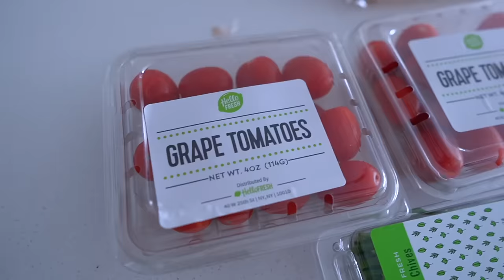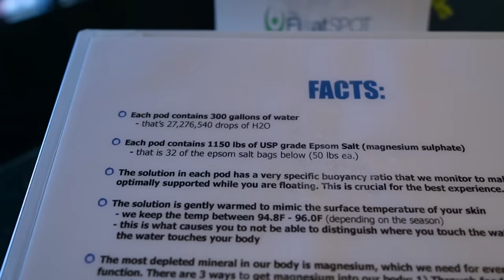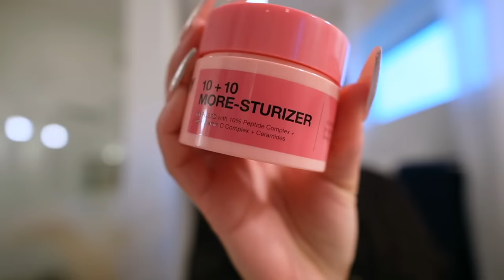The bob is back... Solo Date Night + Float Therapy + New Nails + Hot Yoga & More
Hi Peypals!

In this GRWM vlog I'm going taking myself on a solo date and Friday night out for fun. I ended up staying out til 4am chile who am I? Anyway we tried something new and did some float therapy cause I read it's with jet lag and muscle aches plus we did some cardio in the day and hot yoga in the evening and wow... talk about sore today! Chile I am pooped ok. I also got my nails done, met a bunch of peypals this day and also the bob is back with a bang hunty and some color. Do we like? I do feel like it ages me a bit not gonna lie I look just like my mom with this hair. Some days I like it and other days... well you know! I'll show yall how I customized this unit in tomorrows vlog! Hope you enjoy the vlog!

SHOP ITEMS SHOWN:
Ser.o.ya Lime Green Tank Dress
Christian Louboutin White Pumps
Patrick Ta Major Skin Creme Foundation

Places I Visited:
Tamekeria Trinity Groves
Float Therapy Frisco, TX
Core Yoga
Onyx Nail Salon
Papadeaux's

Please send to:
Peyton Charles